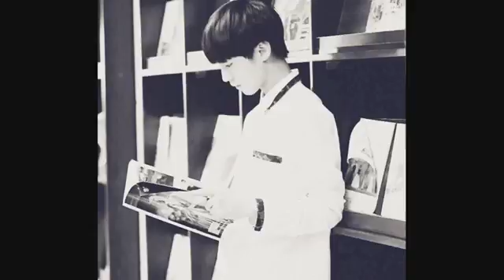高能少年团里的三个细节，让你重新认识王俊凯！